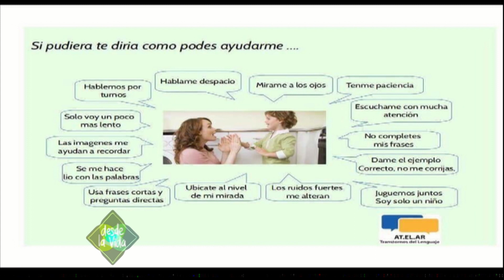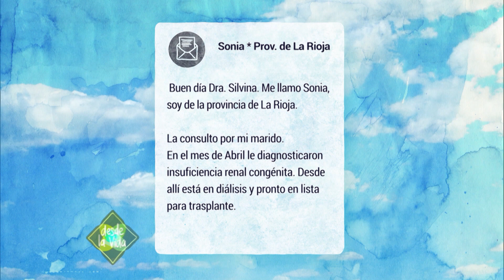Desde la Vida 10-12-2016 A.TEL.AR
Desde la Vida 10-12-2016 Nos visitan Olga Córdova y Karina Thoresen de A.TEL.AR para hablarnos sobre Trastorno Específico del Lenguaje - TEL